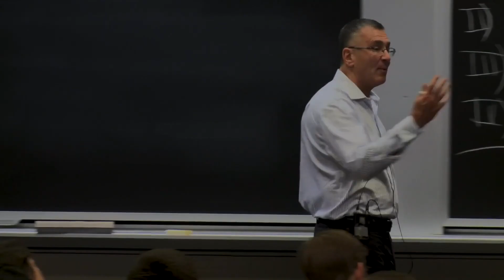HEY - Meaning and Pronunciation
How to pronounce hey?

This video provides examples of American English pronunciations of hey by male and female speakers.
In addition, it explains the meaning of hey through a definition and several visual examples.

IPA Transcription of hey is /hˈeɪ/.

Definition of hey:
Hey is a greeting.

If you'd like to test your pronunciation of hey, check out Accent Hero's real-time pronunciation feedback tool: